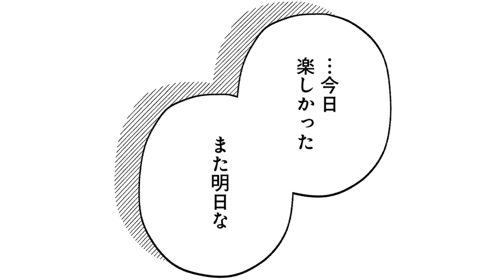【恋愛漫画】モテ男幼馴染と放課後デートでいきなり…♡【理想の彼氏のはずなのに 2話】│はくせんちゃんねる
【恋愛漫画】【女子高生がモテ男な幼馴染に彼氏がほしいと伝えたら、急に告白されて…！夢のカレカノライフ開幕!?】
◆『理想の彼氏のはずなのに』のコミックス情報はこちら▼

タイトル：理想の彼氏のはずなのに
作者：ののい

〜あらすじ〜
高校生になり、彼氏や彼女ができていく周囲を羨ましく感じる千織。
私だって彼氏が欲しい、告白とかされてみたい、と幼馴染みの一誠にこぼすと「だったら俺と付き合ってよ」と迫られて…！
夢のカレカノライフ開幕!?